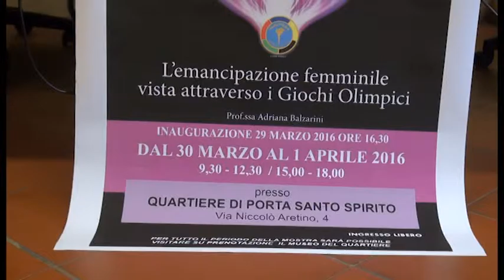Ad Arezzo la mostra fotografica “L’emancipazione femminile vista attraverso i Giochi Olimpici”